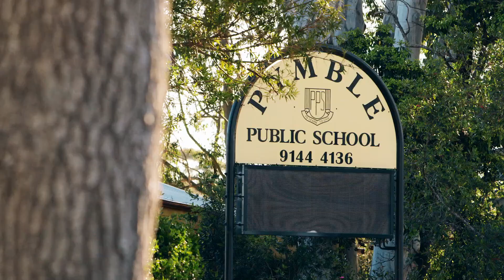Rowan Lazar Agent Video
Why I think Pymble is the best suburb in Sydney.